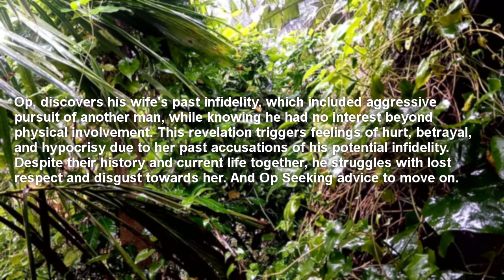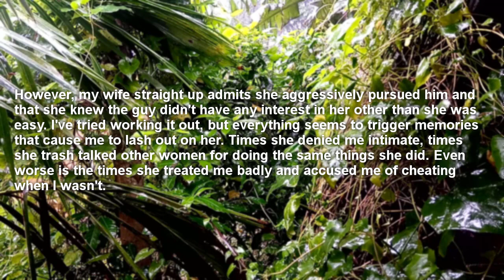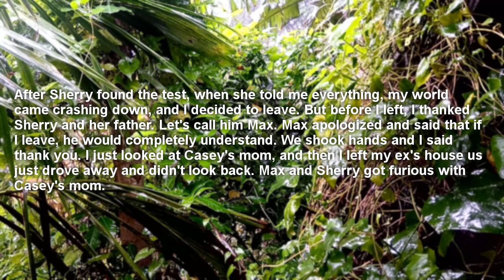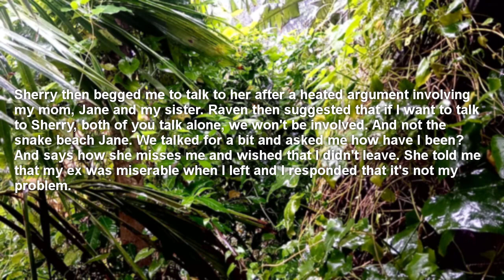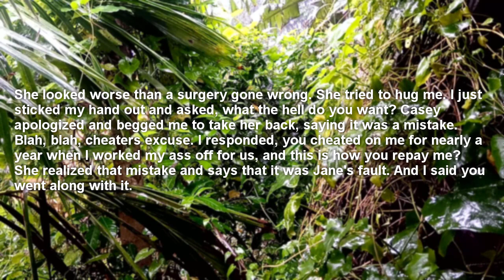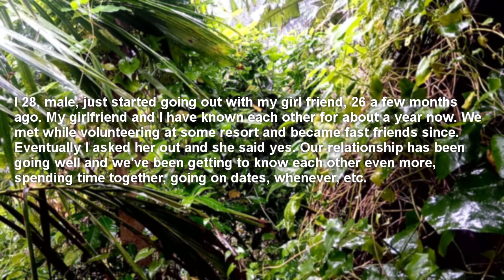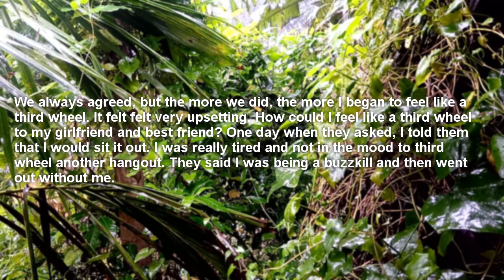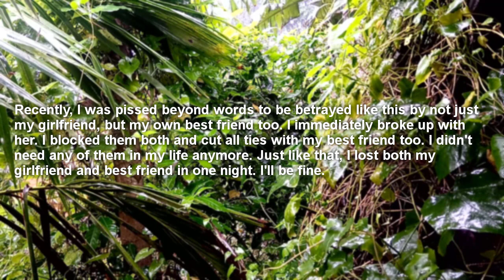Found GF On My Best Friend's Lap In A Club Moved On After Dumping Her!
Reddit Real Talk channel has all types of Reddit content from mainly funny askreddit top posts and cheating reddit stories to reddit AITA and reddit relationships videos.

Intro: 00:00
Story 1: 00:23
Story 2: 03:20
Story 3: 12:03
Outro:  18:22